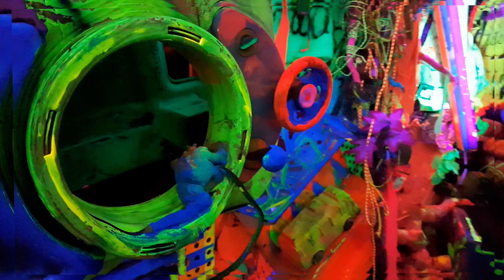Z NEGATIVE The background texture is a chalky note 2005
Music & Video by Z NEGATIVE